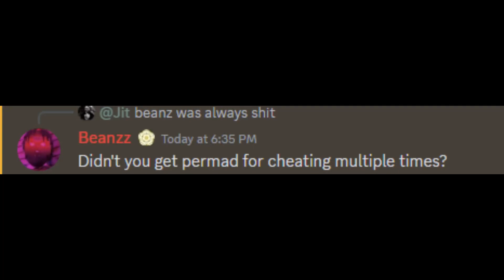The Main Target | NodusRP | FiveM Montage